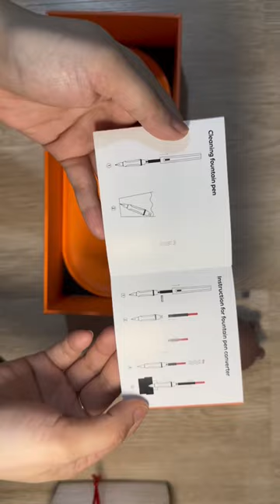ASMR unboxing Lamy x line friends